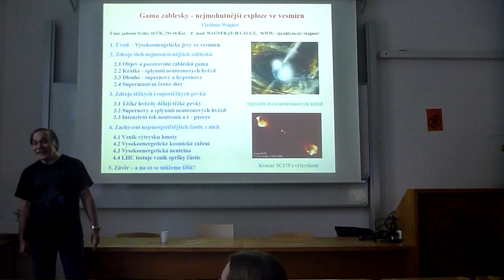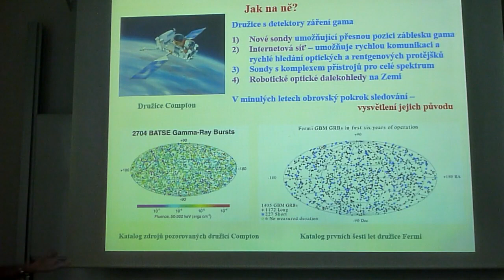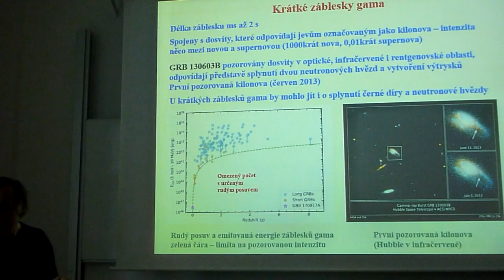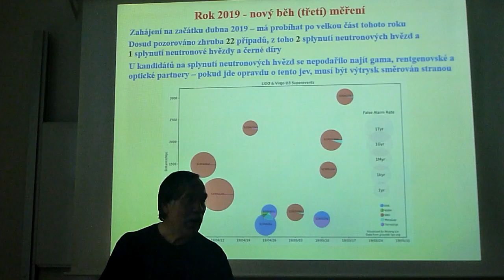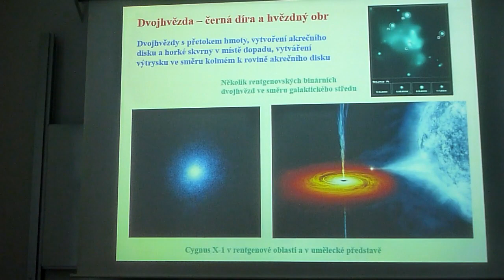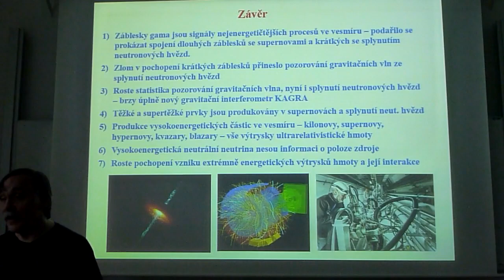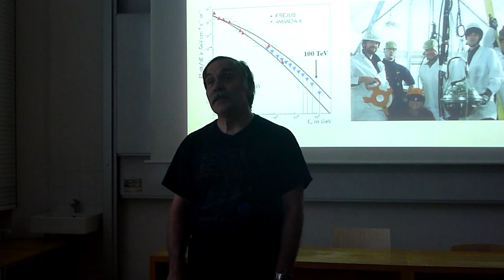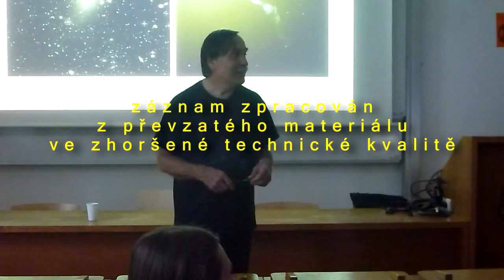Vladimír Wagner: Gama záblesky - nejmohutnější exploze ve vesmíru (Pátečníci 23.8.2019)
(Záznam byl zpracován z nedávno převzatého materiálu, s ponechanou zjednodušenou editací. Omluva za opožděné publikování a špatnou technickou kvalitu zvukové stopy v diskuzní části.)

Záblesky záření gama vznikají při těch nejenergetičtějších procesech ve vesmíru. Objeveny byly na začátku sedmdesátých let družicemi Vela. Existují dvojího druhu. O dlouhých se už delší dobu ví, že vznikají při výbuších supernov. Trvají více než pět sekund a může to být nakonec až stovky sekund. U krátkých, které mohou trvat jednotky až zlomky sekundy, se předpokládalo, že k nim dochází při splynutí dvou neutronových hvězd. Nedávné pozorování gravitačních vln z tohoto jevu umožnilo prokázat, že je opravdu zodpovědný za nejméně část krátkých záblesků gama. Při obou těchto jevech vzniká další vysokoenergetické záření a také dominantní část těžkých prvků, včetně stříbra, zlata, platiny, olova a uranu. V přednášce si rozebereme tyto zajímavé vesmírné děje a zajímavou fyziku, která je s nimi spojena.

Přednáší:
Vladimír Wagner, po studiu jaderné fyziky na MFF University Karlovy v Praze začal pracovat na oddělení jaderné spektroskopie v Ústavu jaderné fyziky AV ČR v Řeži u Prahy nejdříve ve skupině zabývající se studiem struktury jádra pomocí metod jaderné spektroskopie a od roku 1990 ve skupině relativistických těžkých iontů. Zde také dokončil diplomovou a aspirantskou práci. Zaměřovaly se na experimentální studium struktury deformovaných jader. V současné době se zabývá hlavně studiem horké a husté jaderné hmoty. Taková hmota vzniká například při výbuchu supernov a lze ji najít uvnitř neutronových hvězd. V laboratoři můžeme takovou hmotu získat ve srážkách těžkých jader na velmi vysoké energie (rychlosti blízké rychlosti světla). Zabývá se také výzkumem možnosti využití produkce neutronů pomocí tříštění jader protony s velmi vysokou energií a využitím tohoto procesu pro „spalování“ jaderného odpadu.